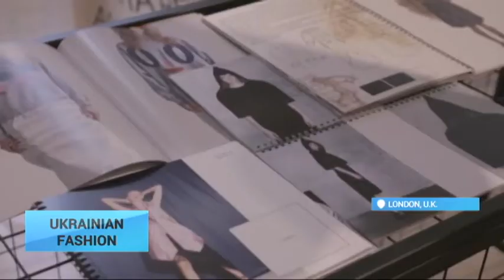Ukrainian Fashion Rocks UK: Collections by eight Ukrainian designers are on display in London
Collections by eight Ukrainian designers are now on display in London. Every year up-and-coming fashion-makers from across the globe show off their creations as part of the International Fashion Showcase during the London Fashion Week. 23 countries are represented this season.

Only a lighter version of the Ukrainian delegation's collection is on display. Full designs will be shown during Ukrainian fashion week in Kyiv that starts March 17.